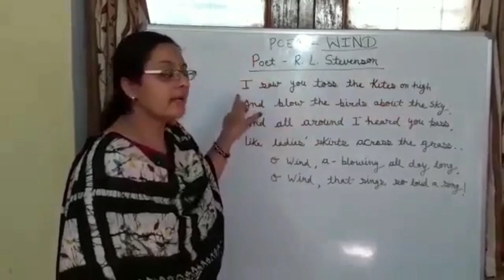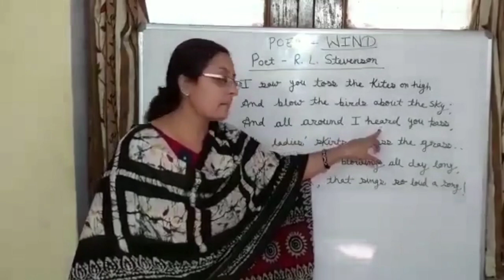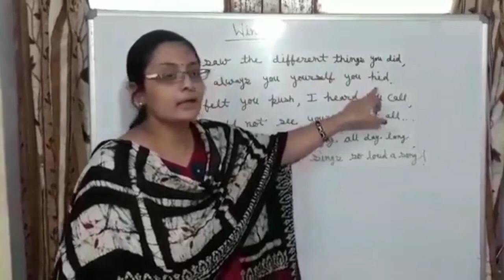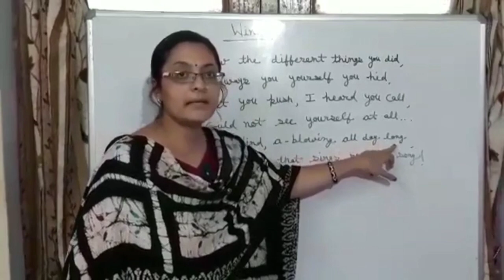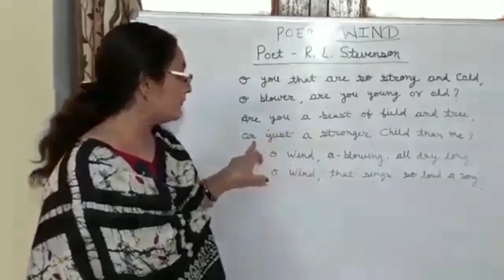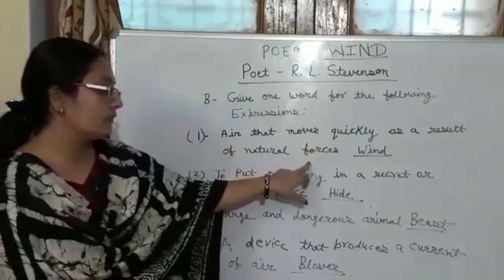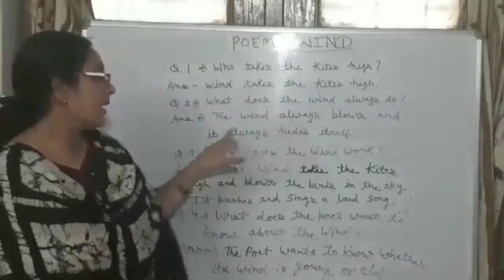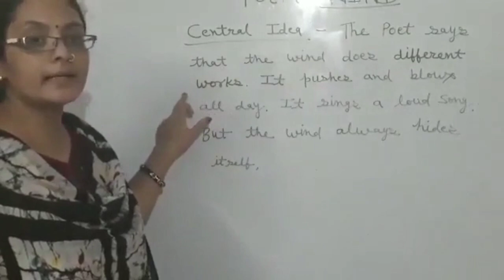POEM- WIND BY R.L.STEVENSON